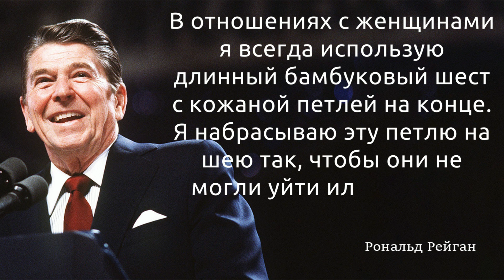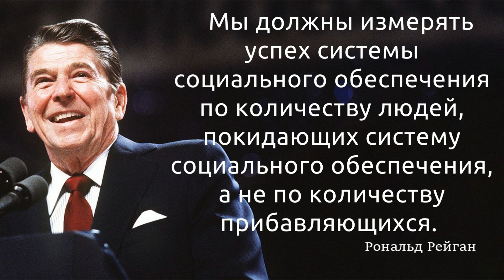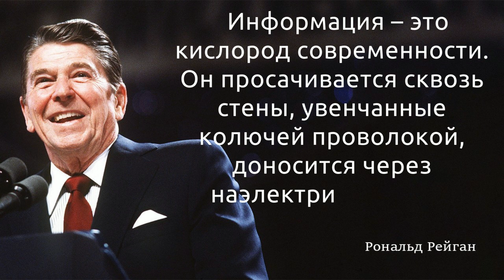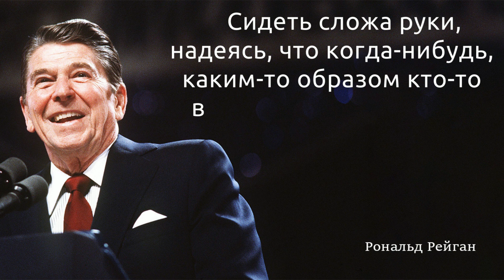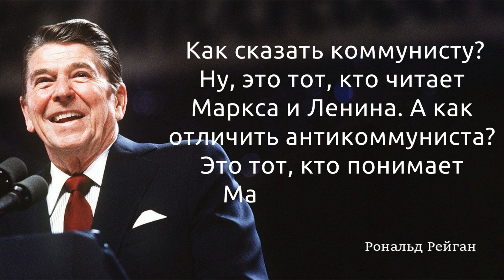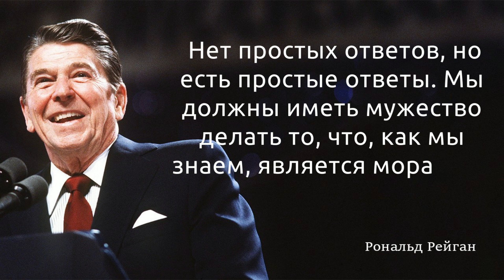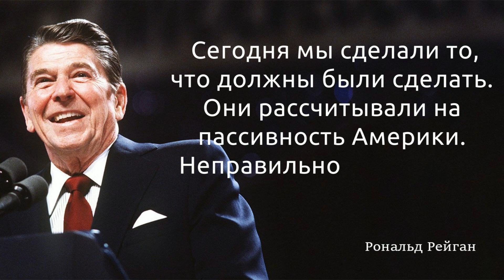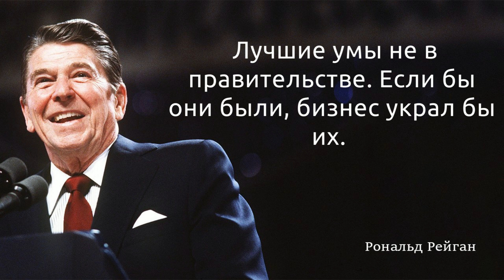Цитаты и умные высказывания великих людей. Рональд Рейган 40-й президент США.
В отношениях с женщинами я всегда использую длинный бамбуковый шест с кожаной петлей на конце. Я набрасываю эту петлю на шею так, чтобы они не могли уйти или подойти слишком близко.@Рональд Рейган

Рональд Рейган - Американский политик, 33-й губернатор штата Калифорния и 40-й президент Соединённых Штатов Америки. Также известен как киноактёр и радиоведущий, президент Гильдии киноактёров США.
Родился: 6 февраля 1911 г., Тампико, Иллинойс
Умер: 5 июня 2004 г. (93 года), Лос-Анджелес, Калифорния
Рост: 185 см